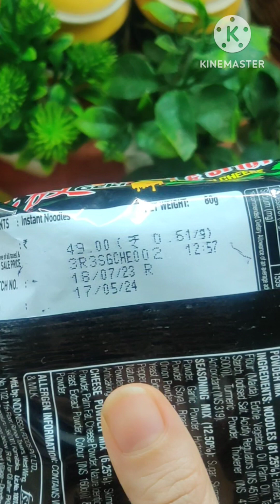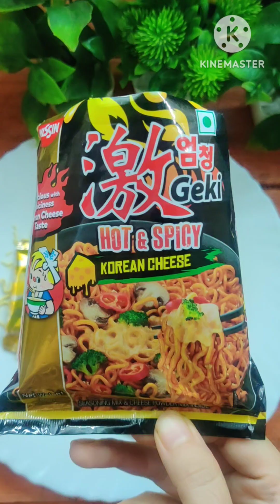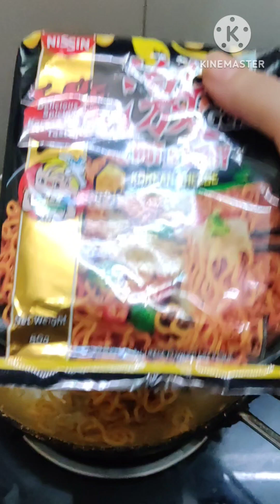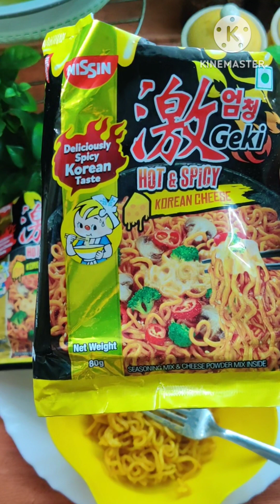Nissin Geki Hot And Spicy Korean Cheese Instant Noodles Honest Review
Nissin Geki Hot And Spicy Delicious With Spiciness Korean Cheese taste Instant Noodles v/S Nissin Geki Hot And Spicy Delicious With Spicy Korean Taste Instant Noodles Reviews ..

Which Nissin Geki Instant Korean Cheese Noodles Are worth to buy?